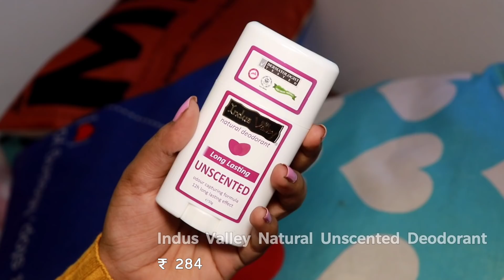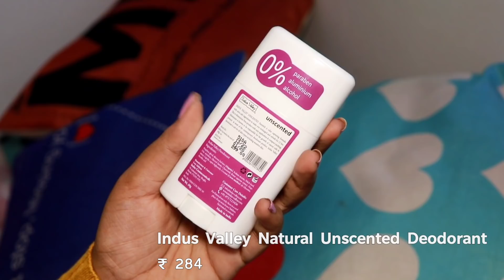💕Nykaa Haul Video_Upto 40 % Off _Nykaa Sale_Skincare & Makeup/Kerala beauty Vloger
Nykaa Nail Enamel Polish - Lemon Pudding 48

Masaba by Nykaa Nail Enamel - Wild For You! 286

Nykaa So Matte! Mini Lipstick - 30 M Regal Ruby

Nykaa So Matte! Mini Lipstick - 15 M Sugar Plum Martini

Lakme 9 To 5 Primer + Matte Perfect Cover Foundation - C300

Lakme 9 To 5 Primer + Matte Perfect Cover Foundation - W320

Maybelline New York Hyper Curl Mascara - Waterproof Very Black

Maybelline New York Lasting Drama Gel Eyeliner With Expert Eyeliner Brush - 01 Black

Nykaa Lash Talk False Eyelash - Turn Up The Drama

Maybelline New York Alia Loves New York Baby Lips SPF 20 - Highline Wine

@Maybelline New York India @Etude House @Garnier India @Himalaya Personal Care @Lakme India

 Vlogging Camera:-

Tripod For Ring Light & Vlogging Camera:-

Mic For Shooting:-

Ring Light :-

Bluetooth headset I am using:-

headset iam using for mobile:-